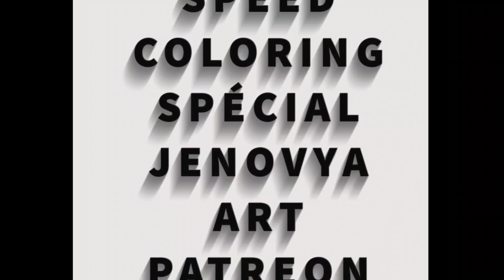Speed Coloring Spécial Jenovya Art Patreon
Bonjour à tous, je vous souhaite un bon visionnage.

Matériaux utilisés: Lien Amazon
Prismacolor 150
Pastels sec Koh I Noor Gioconda

Boutique Etsy de Jenovya Art

Si vous souhaitez soutenir ma chaîne, je vous invite à cliquer sur le lien ci-dessous pour regarder une ou plusieurs pubs. Merci pour votre soutiens.